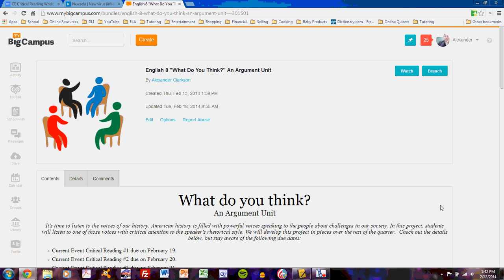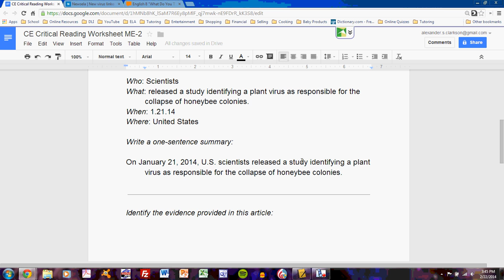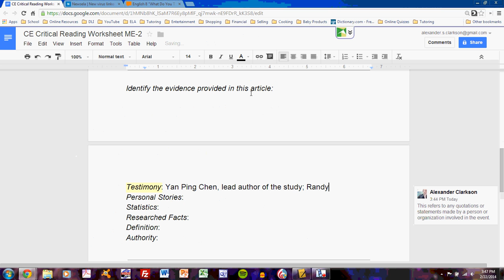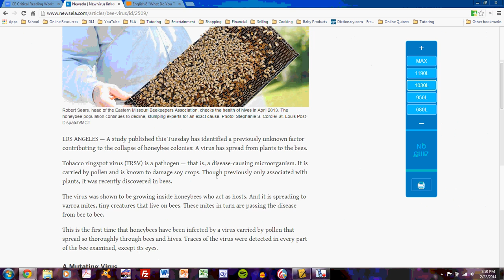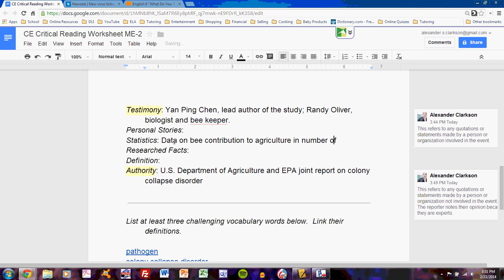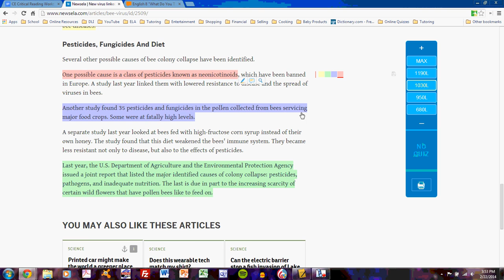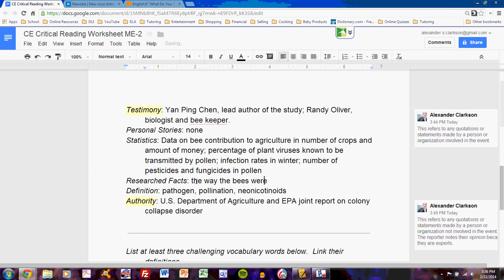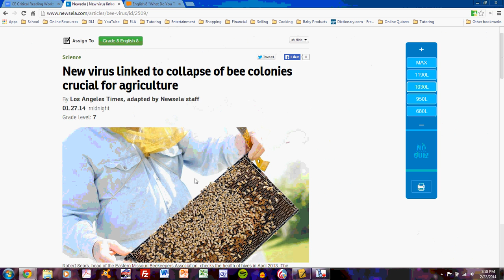Critical Reading Worksheet Tutorial #3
This tutorial again helps English 8 students address the evidence section of the "Critical Reading Worksheet."